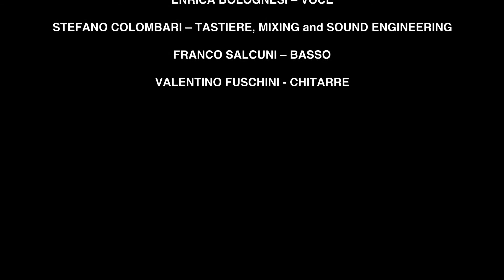E PENSO A TE (cover) - 3&MORE